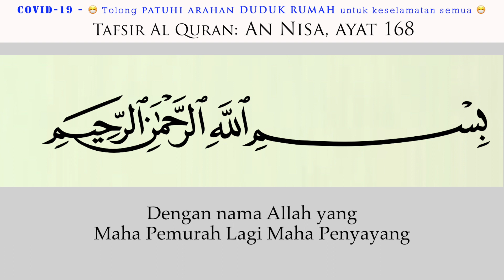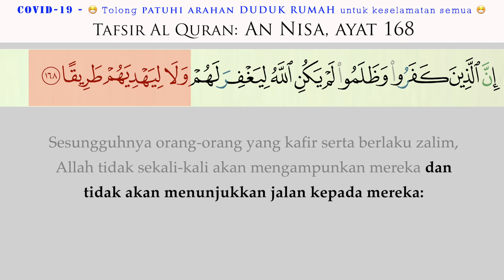161 Tafsir An Nisa ayat 166-168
Tafsir AL QURAN - An Nisa ayat 166-168